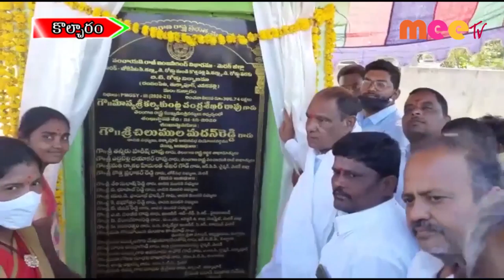కొల్చారం లో లబ్ధిదారులకు చెక్కులపంపిణీ ... //21.12.2020//MEE TV NEWS//